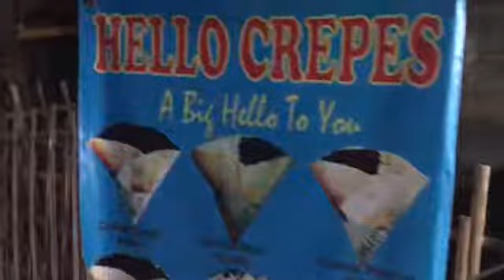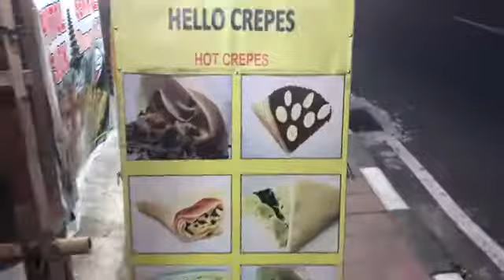Bali day 16pm haircut n crepes